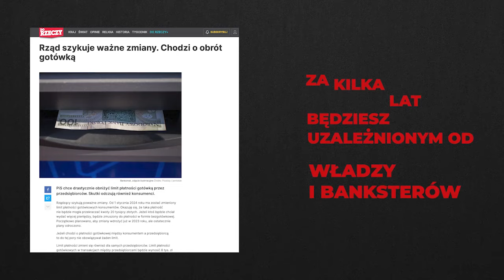Czy masz świadomość? (Nr 200) – AI i IBM w służbie ludobójstwa i bezrobocia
Z prof. Andrzejem Targowskim, autorem książek i „Informatyka w służbie ludobójstwa” i „Informatyka strategiczna w dobie powszechnej cyfryzacji w XXI w.”, rozmawia Rafał Górski, redaktor naczelny Tygodnika Spraw Obywatelskich.

Po lekturze książki Edwina Blacka „IBM i Holocaust. Strategiczny sojusz Niemiec z amerykańską korporacją” byłem wstrząśnięty faktem, że tak znana i wielka firma informatyczna przyczyniła się do wymordowania wielu milionów niewinnych ludzi. (…) To, jak polityka IBM i jej maszyny liczące (poprzedniczki komputerów) wsparły Zagładę w latach 1939–1945, powinno wpłynąć na współczesnych informatyków, biznesmenów i polityków, aby współczesne systemy informatyczne i sieci teleinformatyczne nie zostały wykorzystane do podobnych haniebnych celów. Wszystko wskazuje jednak na to, że ludzie obecnie popełniają podobny błąd jak kiedyś i nie należy się łudzić, że stan ten ulegnie poprawie.
Andrzej Targowski, „Informatyka w służbie ludobójstwa”

Uważam tekst Unabombera za jeden z najważniejszych tekstów intelektualnych XX wieku.
Jacek Dukaj, V Forum Geopolityczne

[robotyzacja i automatyzacja] są interesujące w projektowaniu, wymagające zaawansowanej wiedzy, ale przerażające w konsekwencji prowadzącej do gospodarki bez pracowników i deklasowania ludzi.
Andrzej Targowski, „Informatyka strategiczna w dobie powszechnej cyfryzacji w XXI w.”

Pytania kierunkowe:
1. Co wspólnego ma IBM z ludobójstwem?
2. Załóżmy na początek, że naukowcy komputerowi zdołali stworzyć inteligentne maszyny, które potrafią robić wszystko lepiej niż ludzie. Wtedy zapewne całą pracę będą wykonywać rozbudowane, wysoce zorganizowane systemy maszyn i żaden ludzki wysiłek nie będzie konieczny. Pozwoli się maszynom na podejmowanie własnych decyzji bez nadzoru ludzi bądź ludzka kontrola nad maszynami zostanie zachowana.
(…) skoro ludzka praca przestanie być konieczna, masy staną się bezużyteczne jako zbędny ciężar dla systemu. Jeżeli elita będzie pozbawiona skrupułów, może podjąć decyzję o masowej eksterminacji ludzkości.
Fragment pochodzi z Manifestu Unabombera, który napisał dr Theodore John „Ted” Kaczynski. 19 września 1995 roku manifest opublikował „The Washington Post” w ośmiostronicowym dodatku. Tekst cytuje Bill Joy w swoim słynnym eseju „Dlaczego przyszłość nas nie potrzebuje?”. Co Pan sądzi o przewidywaniach Teda Kaczynskiego?
3. Czy AI zwiększy bezrobocie i wyzysk pracowników? Kto skorzysta, a kto straci, na rozwoju technologii automatyzacji i sztucznej inteligencji?
4. Szanowna Pani Minister, Szanowny Panie Wicepremierze, w imieniu Instytutu Spraw Obywatelskich, prowadzącego kampanię obywatelską „Ratuj Dzieci!”, zwracam się do Państwa z apelem o wprowadzenie jednolitych zasad higieny cyfrowej dotyczących używania telefonów komórkowych i innych indywidualnych urządzeń cyfrowych w szkołach.
To fragment Apelu do minister edukacji Barbary Nowackiej i wicepremiera, ministra cyfryzacji Krzysztofa Gawkowskiego. Czy powinien zostać wprowadzony odgórny zakaz używania telefonów w polskich szkołach?
5. Instytut Spraw Obywatelskich jest członkiem międzynarodowej koalicji organizacji pozarządowych i partnerów akademickich „Stop Killer Robots”, która pracuje nad regulacjami międzynarodowymi w sprawie wykorzystywania broni autonomicznej.
„Jedynie światowy rząd totalitarny może uchronić nas przed zagrożeniami ze strony AI” – twierdzi Jacek Dukaj. Z kolei prof. Aleksandra Przegalińska uważa, że „wystarczą dobre regulacje”.
Co Pan na to? Jak obywatele mają bronić się dziś przed terrorem technologii i lobby technoentuzjastów?

Andrzej Targowski – polsko-amerykański informatyk, badacz cywilizacji i filozof. Jest pionierem zastosowań informatyki w Polsce. Był inicjatorem i pierwszym projektantem systemu PESEL. Praktykował informatykę we Francji, Wielkiej Brytanii, Austrii, Meksyku i od 1980 r. w Stanach Zjednoczonych, gdzie uzyskał azyl polityczny i gdzie mieszka do dziś. Był prezesem kilku międzynarodowych stowarzyszeń naukowo-profesjonalnych: International Society for the Comparative Study of Civilizations, Advisory Council of the Information Resources Management Association. Odznaczony Krzyżem Kawalerskim Orderu Zasługi RP (2000) i Złotym Medalem „Za Zasługi dla Obronności Kraju” (1998) oraz kilkoma medalami politechnik. Jest profesorem zwyczajnym, dożywotnim (emeritus) Western Michigan University (1980–2017).